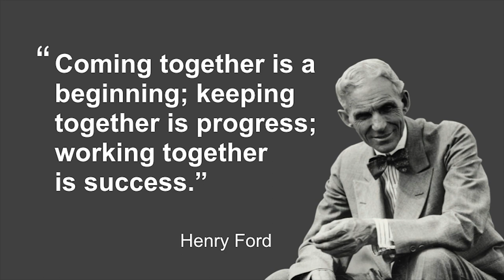Mayor Ed Holder State of the City Speech